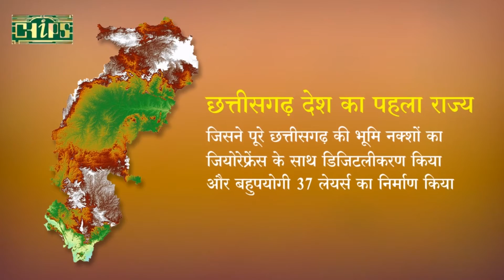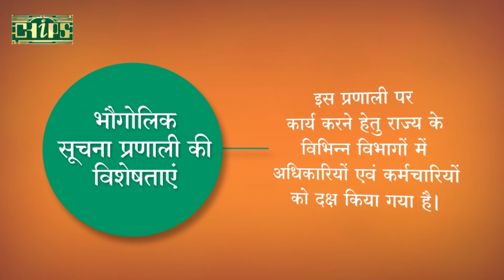Geographical Information System (GIS)